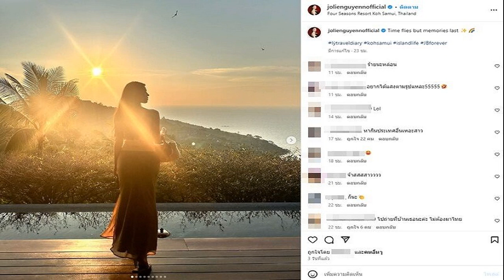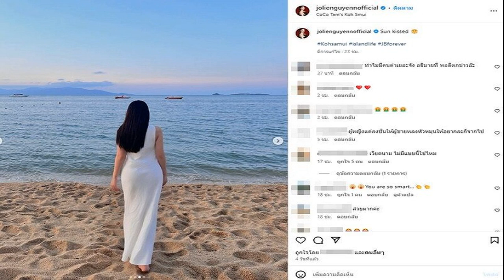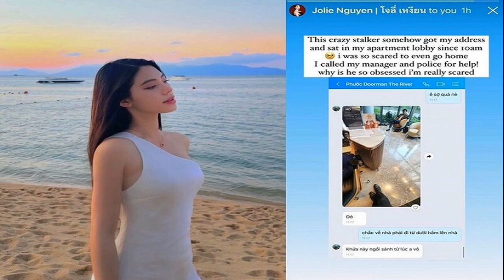ไทยสร้างไทย ติงรัฐบาล ตีปี๊บขึ้นค่าแรงทั้งที่ยังไม่ได้ข้อสรุป หวั่นเศรษฐกิจทรุดเพิ่ม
8 พ.ค. 2567
15:01 น.
ปริเยศ ไทยสร้างไทย ชี้เกษตรกร เอสเอ็มอีทรุดหนัก หลังรัฐประกาศขึ้นค่าแรงก่อนคุยกับไตรภาคี อัดห่วงแต่ขายฝันนโยบาย หวั่นเศรษฐกิจทรุดเพิ่ม เอกชนลดคนงานแน่

วันที่ 8 พ.ค.2567 นายปริเยศ อังกูรกิตติ โฆษกพรรคไทยสร้างไทย กล่าวถึงการเร่งประชาสัมพันธ์นโยบาย ค่าแรง 400 บาทของรัฐบาลว่า การเร่งโปรโมตทั้งที่ยังไม่ได้ข้อสรุปที่ชัดเจน จะส่งผลกระทบโดยตรงต่อคนรากหญ้า เกษตรกร ธุรกิจขนาดเล็ก อาจรวมถึงภาคการท่องเที่ยวและบริการในช่วงโลว์ซีซั่นด้วย เพราะทราบกันดีว่า นายกรัฐมนตรีถูกบีบคั้นด้วยนโยบายที่หาเสียงไว้ตั้งแต่ช่วงเลือกตั้งว่าต้องทำให้ได้ จนรีบเร่งประชาสัมพันธ์นโยบายการขึ้นค่าแรงขั้นต่ำ

แม้นโยบายดังกล่าวจะช่วยให้ประชาชนมีรายได้เพิ่มขึ้น แต่กลับเลือกประชาสัมพันธ์ก่อนที่จะหารือกับไตรภาคี และผู้ประกอบการ โดยเฉพาะผู้ประกอบการขนาดเล็กซึ่งมีแรงงานอยู่ในกลุ่มดังกล่าวกว่า 3 ล้านคน จากที่จะประชุมกันกลางเดือนนี้ แต่เมื่อรัฐบาลประกาศล่วงหน้า ยิ่งส่งผลให้เกิดแรงต้าน จนเป็นที่มาของการแถลงข่าวของสมาคมต่างๆ 52 สมาคม ได้ออกมาทักท้วงแสดงจุดยืนไม่เห็นด้วยกับแนวทางขึ้นค่าแรง ทำให้ขั้นตอนการดำเนินนโยบายอาจยิ่งช้าลงไปอีก แต่ผลกระทบเกิดขึ้นแล้ว

นายปริเยศ กล่าวว่า ตอนนี้ภาคธุรกิจขนาดเล็กหรือกลุ่มอาชีพเกษตรกรน่าเป็นห่วงอย่างยิ่ง เนื่องจากต้นทุนนอกเหนือจากค่าแรงที่รัฐประชาสัมพันธ์ล่วงหน้าว่าจะขยับขึ้น ยังมีอีกหลายค่าใช้จ่ายที่ยังพุ่งไม่หยุด สวนทางกับรายได้ของพวกเขา อัตราการส่งออกลดลงต่อเนื่อง ทั้งสินค้าเกษตรและเกษตรแปรรูป ไม่รวมต้นทุนการปลูกการผลิตที่สูงขึ้นเรื่อยๆ จึงนับได้ว่าเป็นสถานการณ์ที่ไม่ดีเลย

นายปริเยศ กล่าวว่า ตนห่วงว่าการที่รัฐบาลยังไม่สามารถหาข้อสรุปเรื่องค่าแรงที่ชัดเจนได้จากไตรภาคี รวมถึงมาตรการช่วยเหลือประชาชนด้านพลังงานออกมาแบบประคับประคองสถานการณ์ด้วยการเอาเงินกองทุนน้ำมันไปอุดหนุนแบบนี้ ตนมองว่าเศรษฐกิจภาพรวมต่อจากนี้แย่แน่ เพราะเอกชนอาจเลือกลดต้นทุนทันทีด้วยการใช้วิธีลดคนงานที่ขาดทักษะออกก่อน เพราะค่าใช้จ่ายด้านอื่นๆ สูงขึ้นหมดทุกตัวและควบคุมได้ยากกว่าการลดคนงาน

“ส่วนธุรกิจด้านบริการ ช่วงนี้เป็นช่วงโลว์ซีซั่น คงจะเลิกจ้างงานอัตราสูงขึ้น ดังนั้น การที่รัฐบาลวางแผนการทำนโยบายรวมถึงการสื่อสารกับประชาชนแบบไม่มีระบบแบบนี้ ทำให้เอกชนจำเป็นต้องขยับตัวก่อนทันที ทั้งปรับราคาสินค้า บีบลดต้นทุนโดยเฉพาะกำลังคน ผลลัพธ์แบบนี้ย่อมทำให้ประชาชนตกอยู่ในภาวะรับเคราะห์อย่างมาก รัฐบาลจึงควรไตร่ตรองให้มากกว่านี้ในการประชาสัมพันธ์นโยบายที่ยังไม่ได้ข้อสรุป” โฆษกไทยสร้างไทยกล่าว